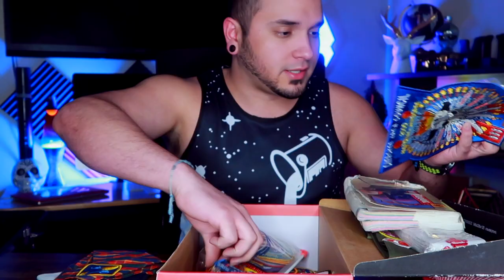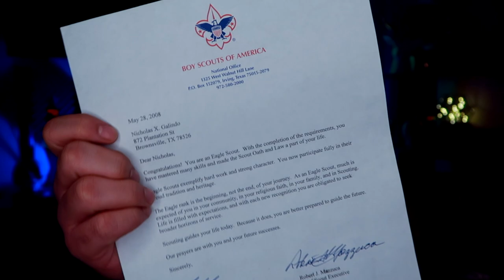Going through *JUNK* in my trunk... *MEMORIES* | Nicholas Xavier's Vlog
My parents recently moved and had a lot of my things from when I was younger and I went to pick them up. It's crazy to see some of these things from soo long ago!!! :O
Hope y'all come along for the adventure!!!